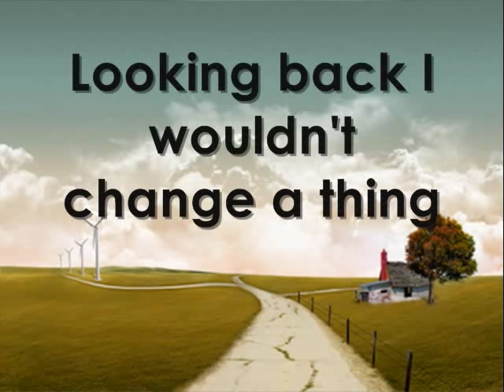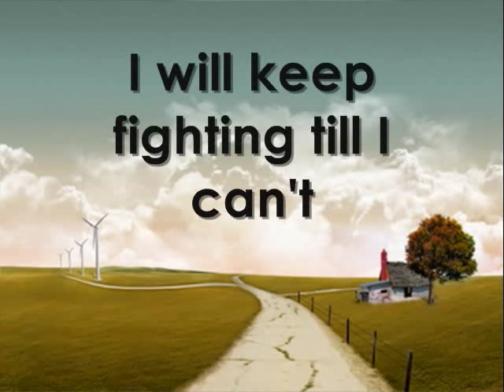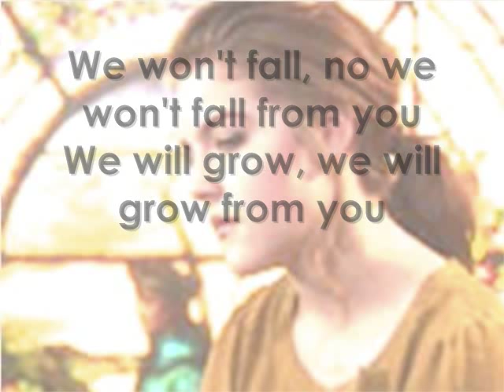We Will Grow - Mia Carruthers With Lyrics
Well...what can i say!
so i made this video because i love her! (: